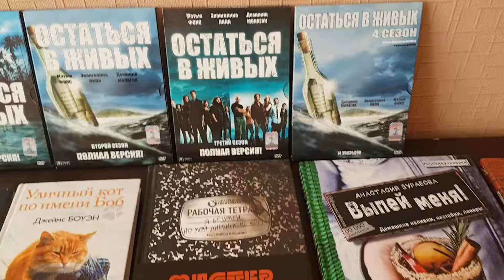Отборная коллекция Тунечика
Присоединитесь к моему групповому чату на YouTube, и нам будет проще делиться друг с другом роликами. Чтобы принять приглашение, перейдите по ссылке